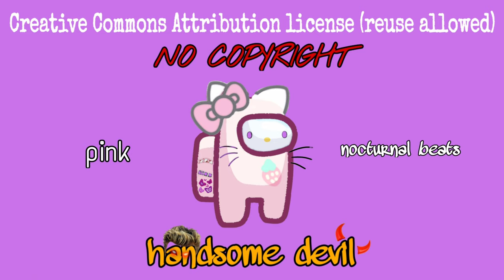pink nocturnal beats | handsome devil 😈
ENJOY THE HEAT OF THE BEAT🎶👌🏻

HANDSOME DEVIL 😈.